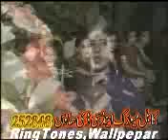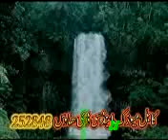Nazia Iqbal ..... janana rasha pa teera ke rengne swe